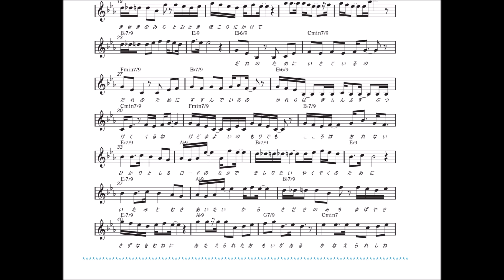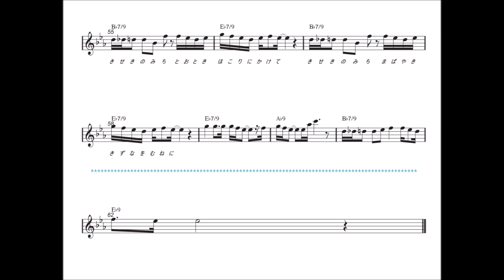奇跡の道 歌/SHIGERU 楽譜掲載動画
（キーE♭　最高音C5　最下音B♭２　BPM７６）

作詞/七味
作曲/Bapak Uchida
歌　/SHIGERU

【　奇跡の道　】

何のために生きているの？
何のために歩いているの？

自分で終止符を決め付けないで
この憂いのなかでも答えは出るよね

サダメと知るレールの上を
果たしたい約束のために
歩みを止めたくないから
奇跡の道　尊き誇りにかけて

誰のために生きているの？
誰のために進んでいるの？

彼らは疑問符をぶつけて来るね
けど迷いの森でも心は折れない

光と知るロードの中で
守りたい約束のために
痛みと向き合いたいから
奇跡の道　眩き絆を胸に・・・

与えられし想いがある
叶えられし願いがある
引き裂かれた心を抱いて
奇跡の道　切り開こう